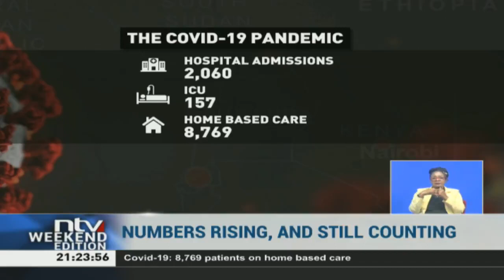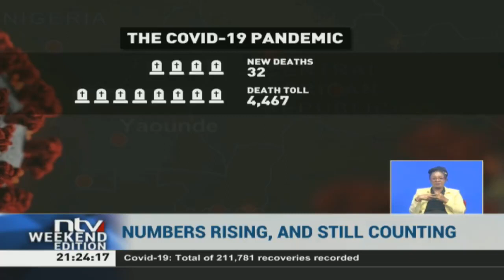COVID 19: Positivity rate continuesto hover around 15%